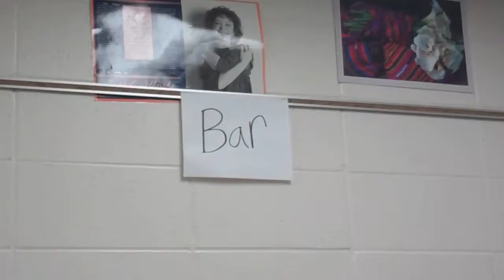Final Movie Blaine